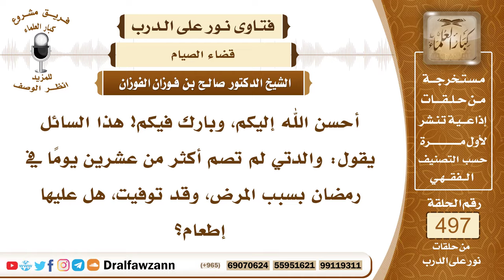7362- متى يقضى عن الميت الصيام؟ - الشيخ صالح الفوزان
"7362- أحسن الله إليكم، وبارك فيكم! هذا السائل يقول: والدتي لم تصم أكثر من عشرين يومًا في رمضان بسبب المرض، وقد توفيت، هل عليها إطعام؟
الجواب: الجواب: إذا كانت تركت الصوم من أجل المرض، واستمر معها إلى أن ماتت، ولم تكمل رمضان بسبب المرض وماتت فيه، فليس عليها قضاء
السيرة الذاتية:
للاشتراك في قناة الشيخ صالح الفوزان

14_ الشيخ محمد أمين الشنقيطي
يتيوب

15_سماحة المفتي عبد العزيز آل الشيخ
 يوتيوب

رئيس الفريق
لمشروع كبار العلماء